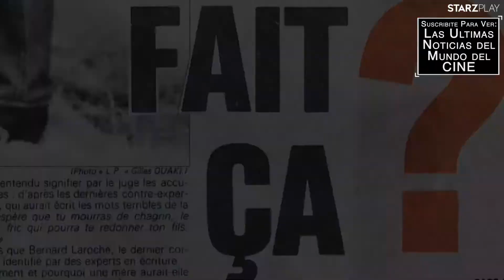UN CASO FRANCÉS - Trailer Doblado al Español - Une affaire française / Laurence Arné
Titulo Original: Une affaire française
Director: Christophe Lamotte
Reparto: Laurence Arné, Blandine Bellavoir, Guillaume de Tonquedec, Thierry Godard, Guillaume Gouix, Gérard Jugnot, Anne Le Ny, Rufus Magloire, Laurent Stocker, Michaël Youn
Sinopsis: Se centra en la investigación del asesinato de Grégory Villemin. Uno de los casos de asesinato más destacados, enigmáticos y no resueltos de los tiempos modernos en Francia, que ha obsesionado al país con multitud de condenas, giros judiciales y progresos en materia de ADN.